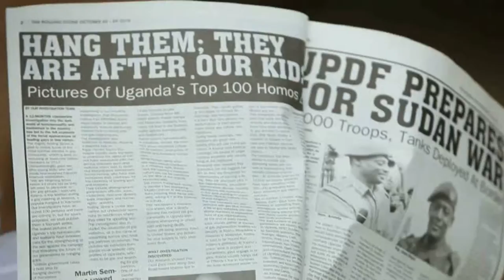Katherine Fairfax Wright nel Mese del Documentario CALL ME KUCHU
Incontro skype del 6 Febbraio 2014 alla Casa del Cinema con Katherine Fairfax Wright dopo la proiezione di CALL ME KUCHU, durante il Mese del Documentario.

Realizzato da Luca Cusella, Giulia Ghigi e Lucia Sblendorio.